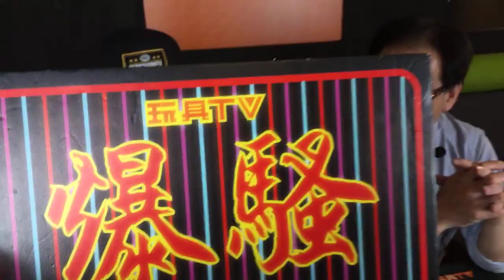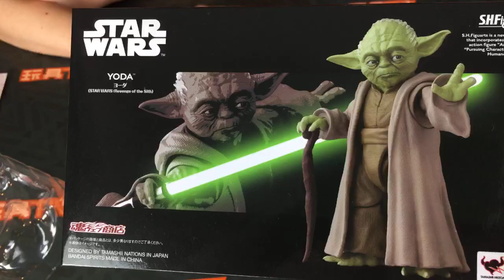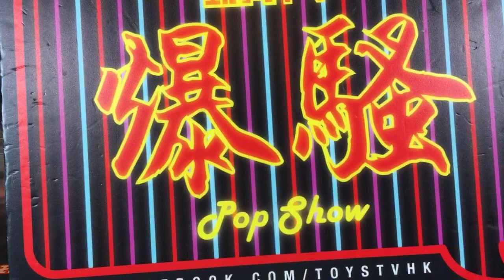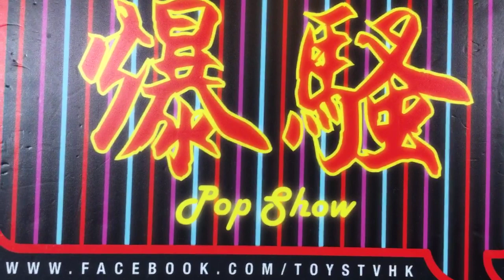TOYSTV S11 E6「爆玩具」Bandai: S.H. Figuarts Star Wars Revenge of the Sith Yoda Unbox